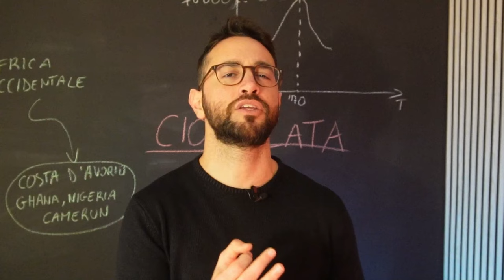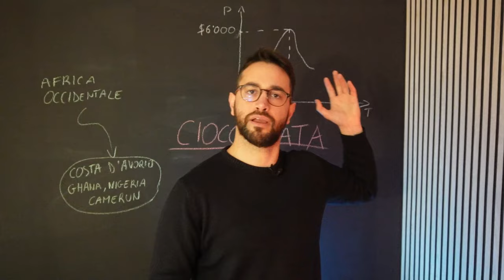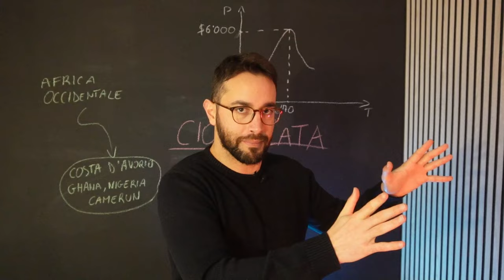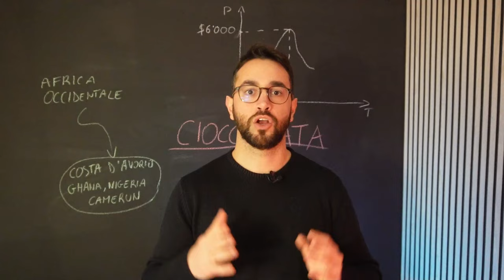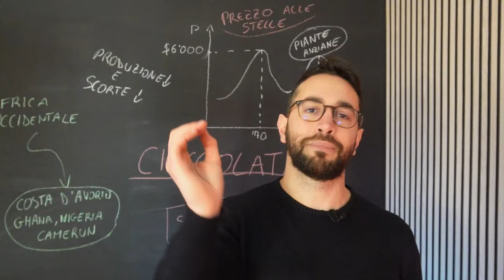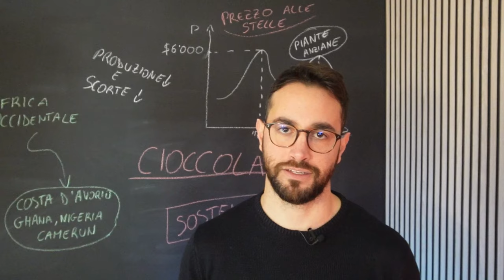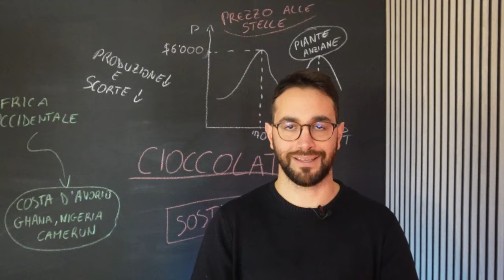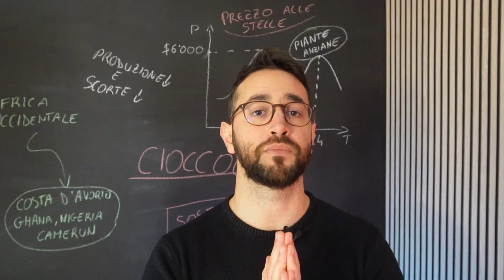Mercato del cacao: tra dolce e amaro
Il mercato del cioccolato è molto meno dolce di quanto potete immaginare. Tra problemi di produzione, prezzo alle stelle e impatti sociali e ambientali disastrosi, il cacao porta con sé numerose criticità. Ecco che ve le racconto tutte in questo nuovo video!